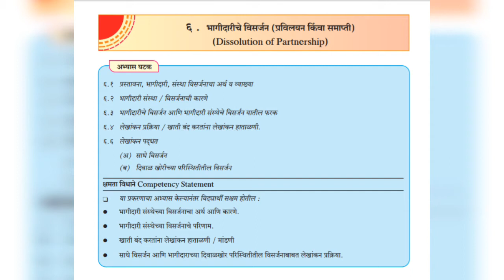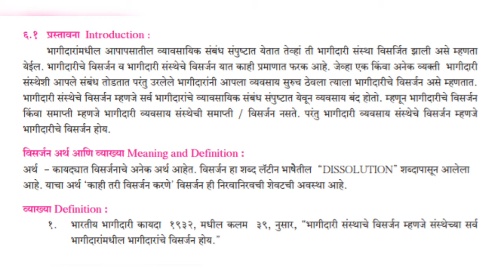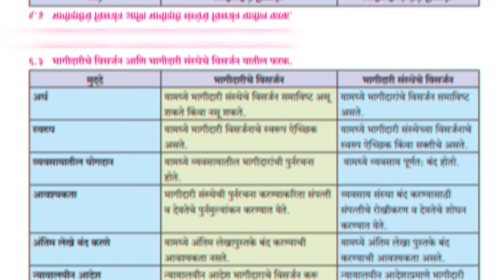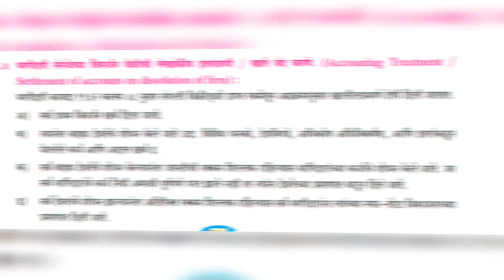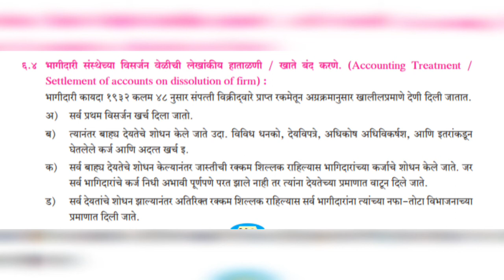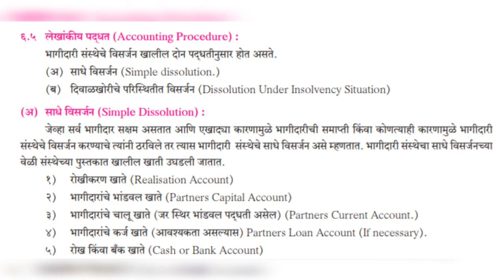Dissolution Of Partnership?? (6th chapter of Accountancy )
नमस्कार मिञांनो आजच्या या व्हिडिओ मध्ये

व्हिडीओ ला like करा. .
कमेंट करा. .

पुस्तपालन आणि लेखाकर्म:-
Pdf click here ⬇️

Link वर click करा 🔝

पुन्हा भेटू. .